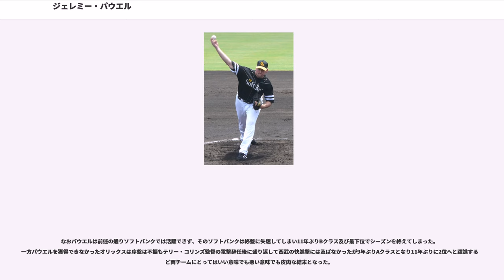ジェレミー・パウエル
ジェレミー・ロバート・パウエル（Jeremy Robert Powell, 1976年6月18日 - ）は、アメリカ合衆国カリフォルニア州ミラダ出身の元プロ野球選手（投手）。

2005年の登録名は「JP」。

、ハイランズ高校からドラフト4巡目（全体112位）でモントリオール・エクスポズに指名され入団。

にメジャーデビュー。

のオフにサンディエゴ・パドレスへ移籍。

、3Aポートランドでプレーした。

2001年6月に大阪近鉄バファローズに入団。4勝しか出来なかったもののローテーションを守り、リーグ優勝に貢献。9月29日の対千葉ロッテマリーンズ戦で、日本シリーズのために練習として打席に立つと、犠打が結果的に内野安打となったため、来日初打席初安打を記録している。指名打者制導入以後において近鉄の投手が打席に立って安打を記録するのはこれが最初で最後。日本シリーズでは第1戦・第5戦で先発登板を果たしたものの、両試合とも敗戦投手となった。なお近鉄は後述の通り合併して55年の歴史に幕を閉じたことから、この日本シリーズが近鉄最後の日本シリーズとなり、近鉄の日本シリーズ最後の先発投手となり、最後の敗戦投手となった。

には17勝10敗、182奪三振で最多勝・最多奪三振・最優秀投手を獲得、ベストナインにも選出された。この年はケビン・ホッジス（ヤクルトスワローズ）も17勝で最多勝となっており、史上2度目となる「セ・パ両リーグで外国人投手が最多勝に輝く」こととなった。

は前年より成績を落としたものの14勝を挙げる。

はさらに成績を落として8勝に終わる。

2004年のプロ野球球団合併問題によって、分配ドラフトでオリックス・バファローズに移籍。

から仰木彬の勧めで登録名をJPに変更する。開幕前には川越英隆、ケビン・バーン（登録名はケビン）と共に先発三本柱として期待され、チーム最多の14勝を挙げた。また、チーム唯一の規定投球回到達投手だった。同年から始まったセ・パ交流戦では、5月11日の対読売ジャイアンツ戦（東京ドーム）で、交流戦における投手第1号本塁打を内海哲也から放った。シーズンオフに残留交渉が難航し、12月2日に自由契約となる。

2005年12月15日、読売ジャイアンツへの入団が発表され、登録名を本名に戻した。

は開幕から先発ローテーションに入り、3試合連続完投勝利、初めの2回は2連続完封を含む4連勝で4月の月間MVPを獲得。5月9日の対オリックス・バファローズ戦でも先発し、8回4失点で古巣から勝利を挙げた。しかし、6月2日の対西武ライオンズ戦（東京ドーム）で高山久に頭部死球を与えて初の危険球退場となった。後半戦は勝ち星をのばせなかったが、2年連続で二桁勝利をあげた。

、キャンプ中に右膝半月板を損傷し、帰国して修復手術を受けた。フェニックスのトレーニング施設でリハビリを続け、5月28日に再来日。首脳陣の投手の谷間先発起用、本人の「完璧な状態に戻したい」という意向も重なり、昇格は7月28日の対広島東洋カープ戦にまでずれ込んだ（5回3失点）。登板した試合では打ち込まれ、手術の影響が心配された反面、広いナゴヤドームでは9回1失点に抑えて9三振を奪っている。結局レギュラーシーズンで勝ち星を挙げることはできず、来日後初の未勝利に終わった。同年11月29日、デーモン・ホリンズ、ジェレミー・ゴンザレスと共に戦力外通告を受け、11月30日に自由契約公示された。

二重契約問題（下記参照）を経た後、3月4日に福岡ソフトバンクホークスの支配下選手として公示された。

開幕には間に合わなかったが、4月15日の対オリックス・バファローズ戦で登板し、6回2失点に抑えて初勝利を挙げた。しかし、その後は右膝手術の影響で調子が上がらず、大半をウエスタン・リーグで過ごした。2勝6敗と期待を大きく裏切り、10月12日に2度目の戦力外通告を受けた。

1月7日にピッツバーグ・パイレーツとマイナー契約を交わした。オフの11月9日にFAとなったが、12月14日にパイレーツとマイナー契約で再契約した。

はパイレーツのキャ...